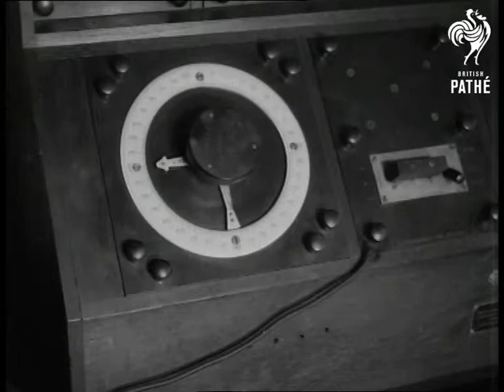British Airways At Work (1924)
British Airways at Work (in early days), 1924.

Croydon, Greater London / Surrey.

Opens w/ attempt at filming from a plane taking off at night; but almost totally dark; only lines of lights are visible. Next; various shots of early air traffic controller at work; sitting at a table; moving little markers around on a map & talking on old-fashioned telephone.

Shot of map showing flights from London to locations on the continent; comparisons of times for air travel vs. rail & sea appear on screen. Aeroplanes in a row on ground. CU some of airport light controls. ATC looking at light board (?); he flips switch on box that says Switch  ECU hand turning dial. Workers pull cargo on carts to aeroplanes. ECU hand & dial. CU pilot in open cockpit. CU map of area of England; w/ needle moving over it.

Flare-shooter set up outside at night. Fireworks; or sparks; falling from sky. The ATC on balcony of his tower. Airport worker seems to shoot off a flare. Lights flashing off & on. Then shot from tower; workers running on.

Aviation; commercial.
 FILM ID:2366.01